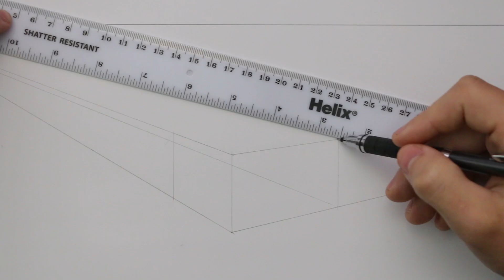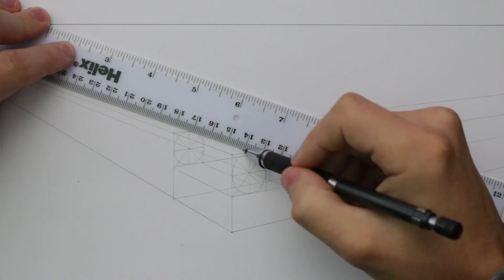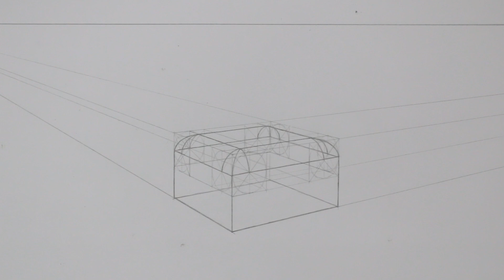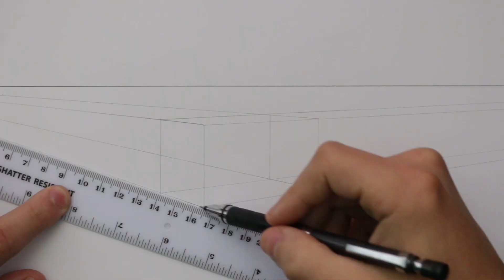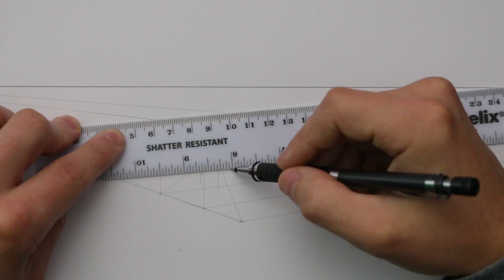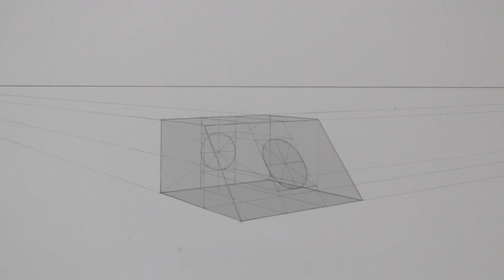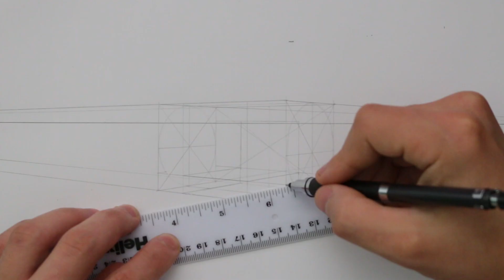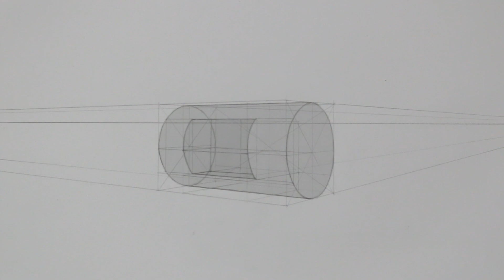Perspective Drawing 19 - Filleting & Cutting Through Volumes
In this perspective drawing tutorial I run through some methods on filleting and cutting through volumes.

Primary Equipment:
Mechanical Pencil
Pencil Lead